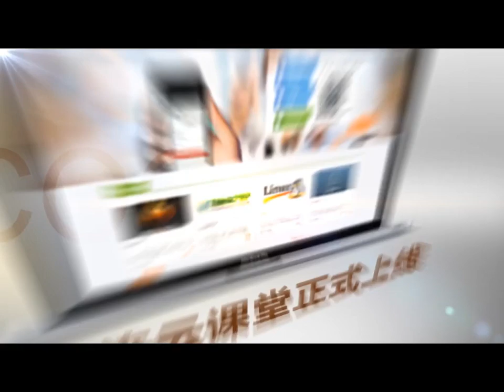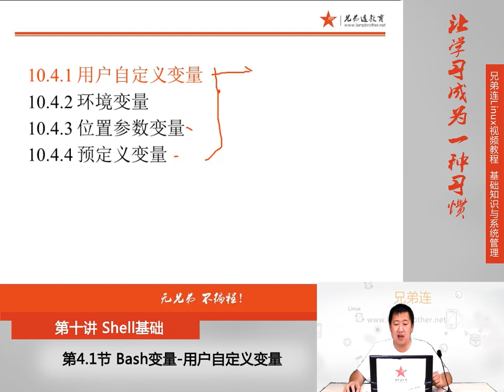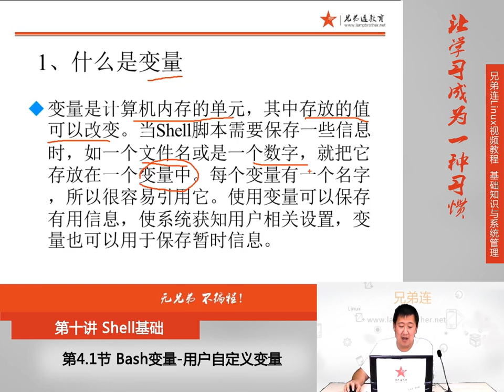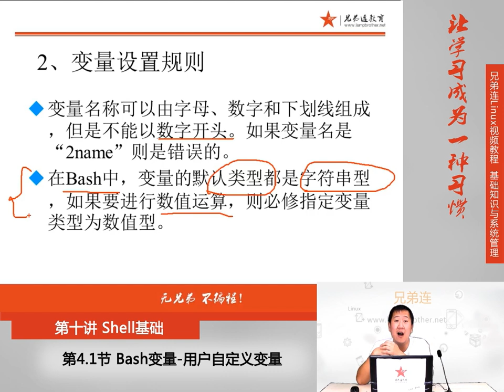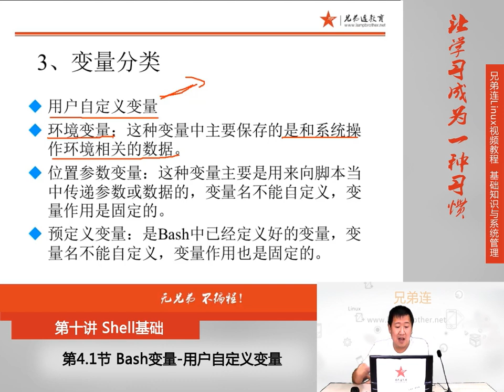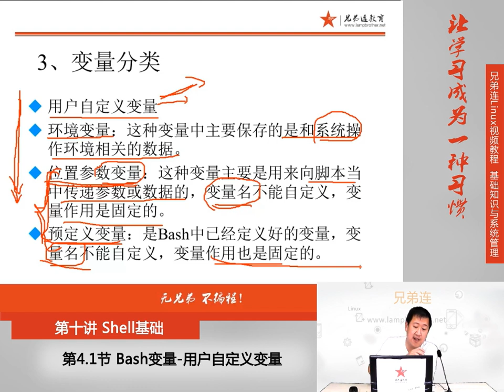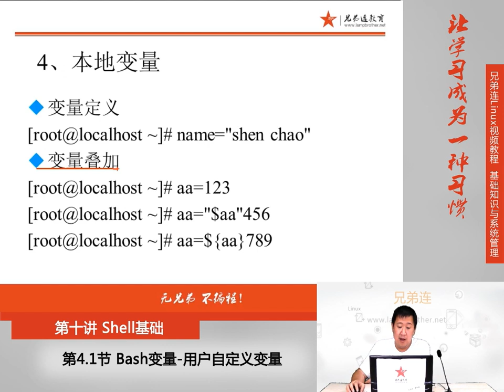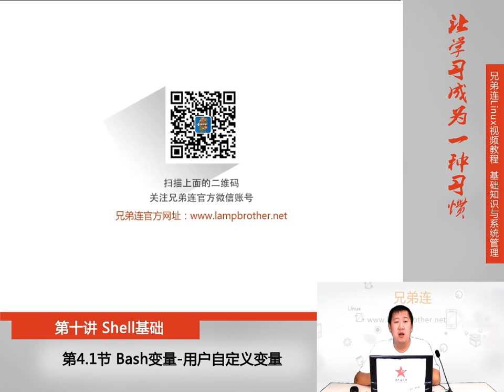10 4 1 Shell基础 Bash变量 用户自定义变量